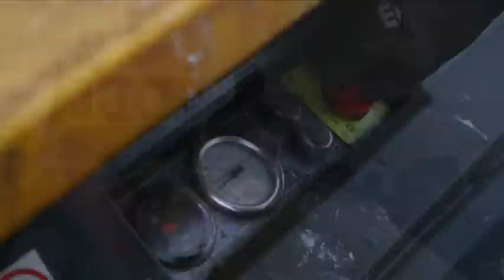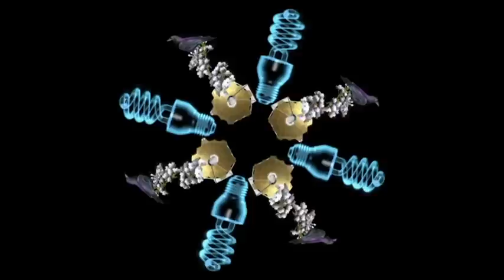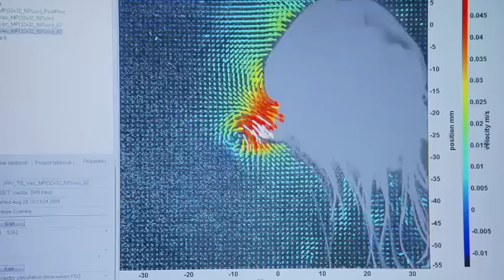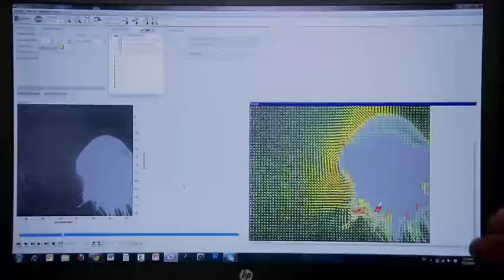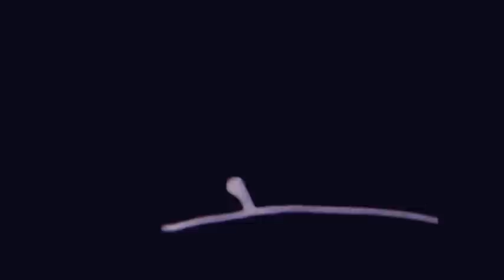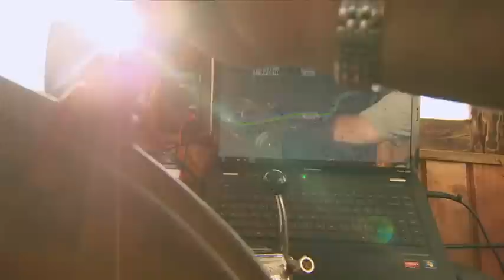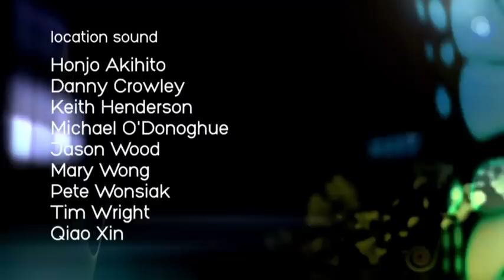Jellyfish rule - Nature of things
Jellyfish are one of earth’s most ancient animals, and many scientists predict they will be here long after we’re gone. Could these creatures that are 95% water with no brain and no backbone be the planet’s ultimate survivors? Join some of the world’s foremost jellyfish scientists in uncovering the secrets of jellyfish success. It seems there is a lot more to jellyfish than we ever could have imagined.

The Nature of Things is hosted by the world-renowned geneticist and environmentalist, David Suzuki, the program is in its 55th season, a landmark by any standard

The Nature of Things is one of the most successful series in the history of Canadian television. Every week, the influential program presents stories that are driven by a scientific understanding of the world. Stories full of adventure, drama and insight. Our programs entertain and inspire audiences by engaging with the people and personalities behind the science. From the search for other life in the universe to the psychology of babies, from the furry animals that invade your backyard to the consequences of human progress, The Nature of Things throws open the door to the wonder and accomplishments of science.